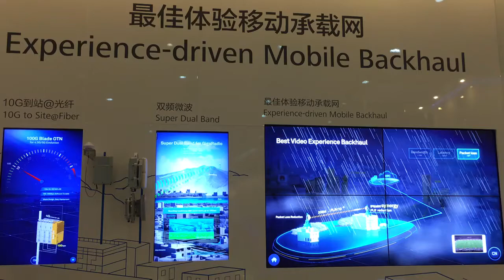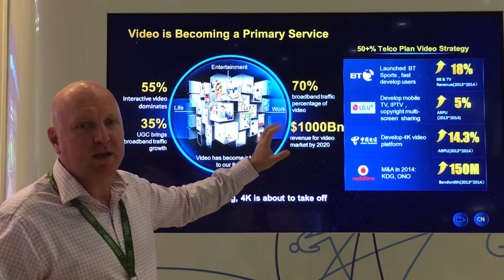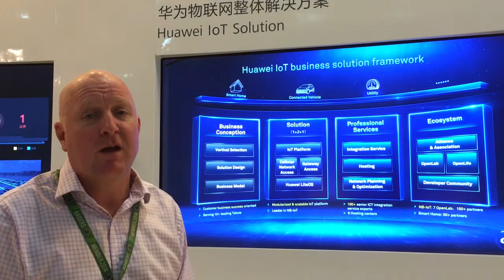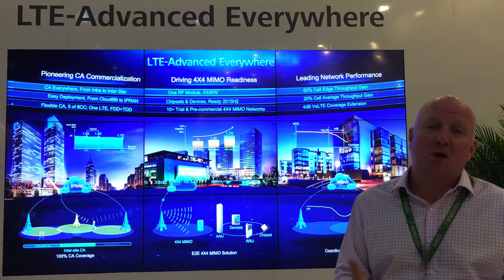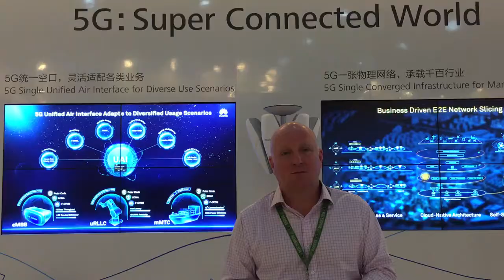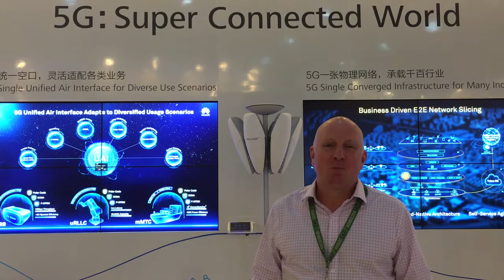Huawei Seeds for the Future: Jeremy Mitchell talks 4.5G, 5G, wireless and networking tech and more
Huawei Australia's director of corporate and public affairs, Jeremy Mitchell, takes us through part of Huawei’s wireless and networking technologies exhibition centre.

We take a look at happenings in the world of 4G, 4.5G and 5G, we look at NB-IoT, telco equipment, virtual reality and more!

This demo took place in July 2015 during week two of Huawei's Seeds for the Future program, during which Australia had its 2016 Delegation of 11 students taking part.

A link to the source article for a series of videos of the event, including a second exhibition walk through in Huawei's enterprise and business exhibition area will be listed here soon.